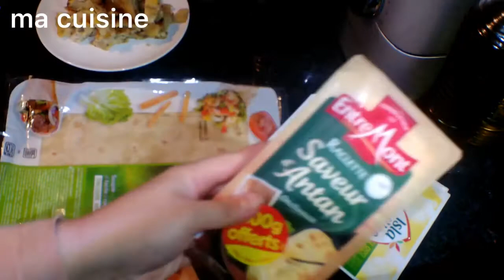tacos en forme de triangle rapide facile 100% réussi tacos poulet raclette tacos gourmand